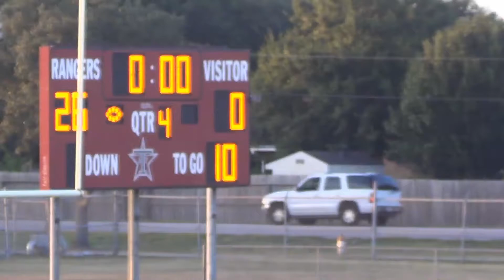Westside vs Lamar Consolidated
Westside Freshman
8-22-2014